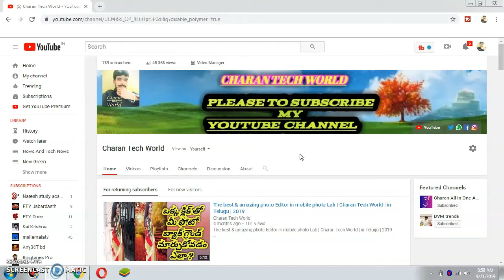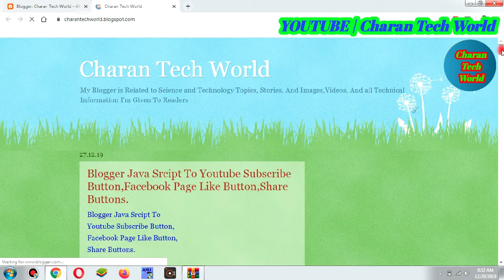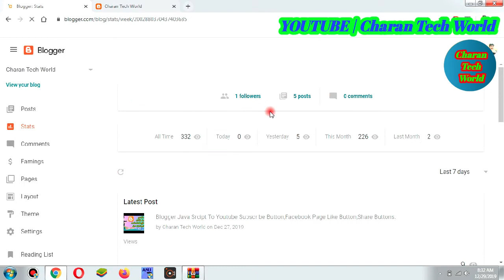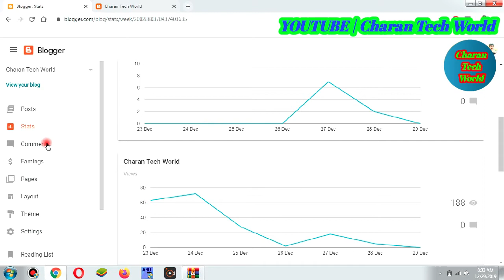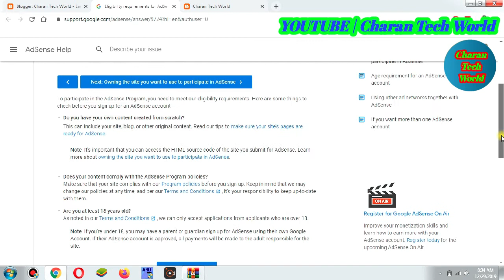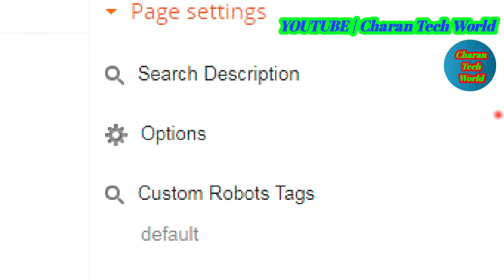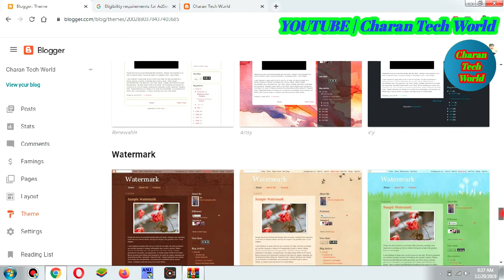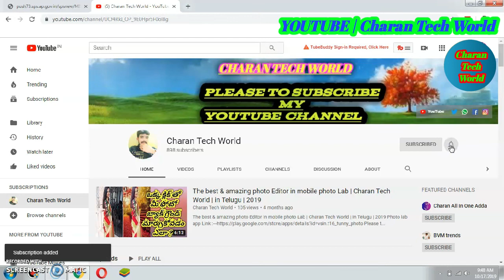Blogger S E O Settings 2019 - 2020 | In Telugu | CHARAN TECH WORLD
Thanks